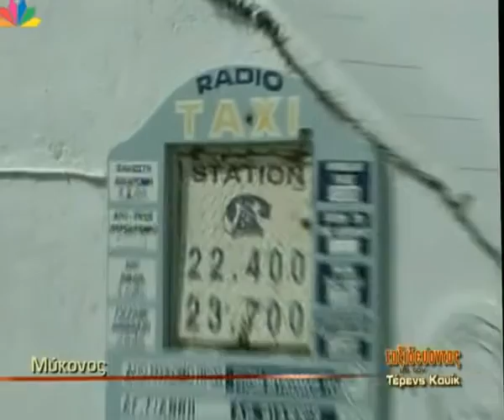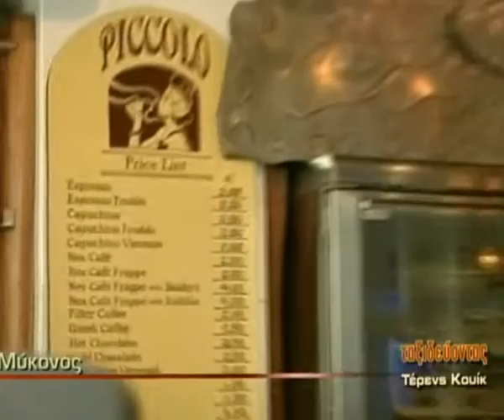Ταξιδεύοντας με τον Τέρενς Κουίκ - Μύκονος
Στο νησί των ανέμων, o Τέρενς Κουίκ και η Έμη Λιβανίου συναντούν Έλληνες παραθεριστές και ξένους τουρίστες, ντόπιους Μυκονιάτες αλλά και ... Θεσσαλονικιούς !